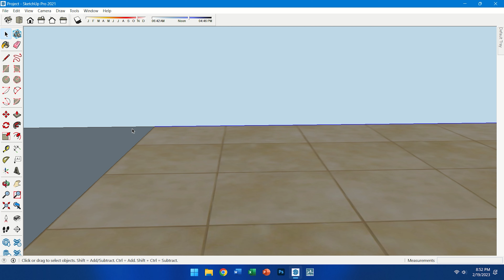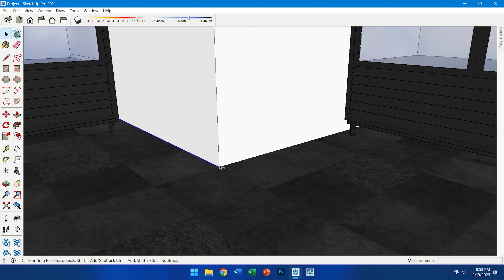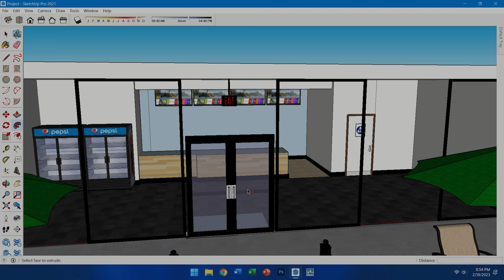How to Quickly Create Base Boards in SketchUp Buildings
This video shows a fast and easy way to add base boards around the interior of a building in SketchUp